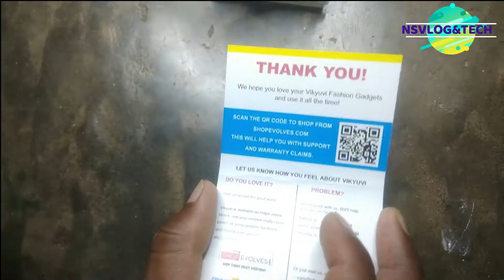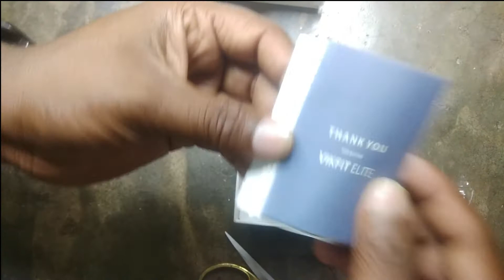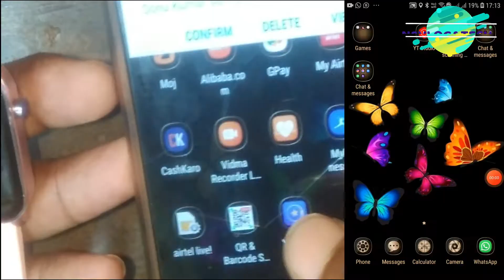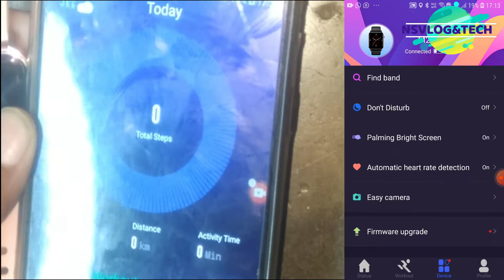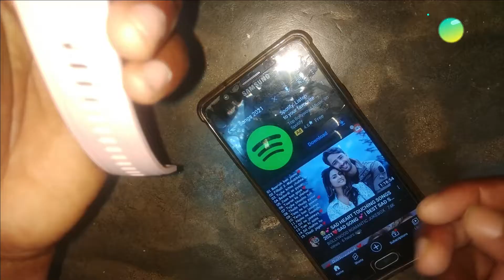Vikyuvi vikfit elite smart watch unboxing ll vikfit elite smartwatch Rs.2249 only ll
this smart watch is very premium quality watch
dosto agar aap smart watch ko kharidna chahte hai to mai iska link de rha hu aap wha se purchase kr skte hai.
dosto is watch ki quality desent hai lekin iske strap utna desent quality ka nhi hai isilye aapko strap alg se purchase krna padega baki watch price ke according bhut hi aachi hai.
smart watch avilable only flipkart link;- Take a look at this VIKYUVI VIKFIT ELITE Full Touch Control Smartwatch on Flipkart